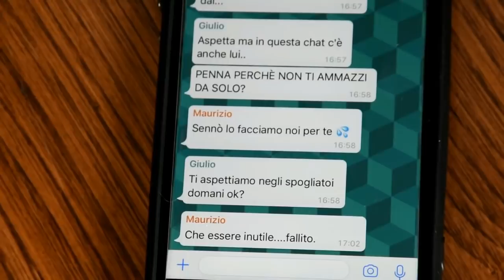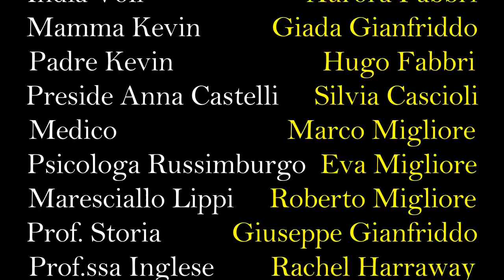Cortometraggio "L'idea"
Lo studente David Fabbri, 1G A.Meucci di Firenze, ha vinto il concorso "In ricordo di Niccolò Ciatti: giustizia e violenza nel mondo giovanile" realizzando il Cortometraggio "L'idea", basandosi su una storia vera di bullismo accaduta qualche anno fa nel Mugello. Le scene sono state girate proprio nello splendido Mugello con la collaborazione di amici e volontari, del Centro Studi Mugello a Borgo San Lorenzo, dell' a.s.d. Cinofila "Il Segno di Fido" Mugello e Firenze, del Club Funakoshi a Scarperia e San Piero e dalla Misericordia di Scarperia.

La colonna sonora del Cortometraggio è stata realizzata da "Diapason" (David Fabbri, Aurora Fabbri, Giada Braschi, Ambra Braschi, Angela Rapi, Alessandra Pollio e Bianca Craciun).

Autrice dei brani, testi e musiche, è Giada Gianfriddo, insegnante di Musica e Recitazione a Scarperia, che segue i ragazzi da più di tre anni.
La canzone "L'idea", e l'intera colonna sonora, è stata da lei composta appositamente per il cortometraggio, dal quale prende il nome.